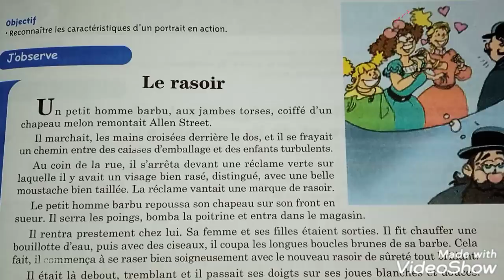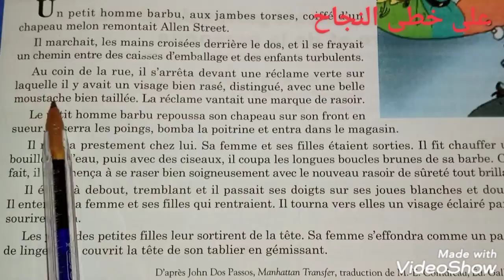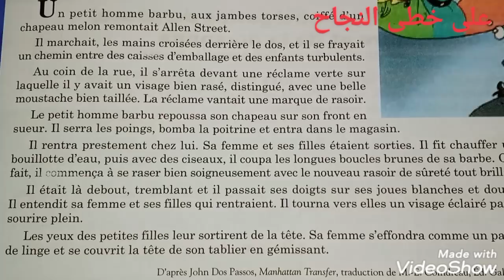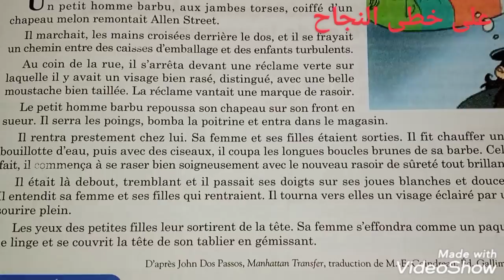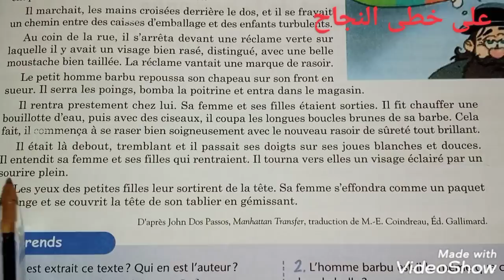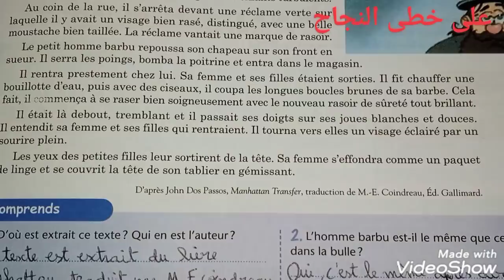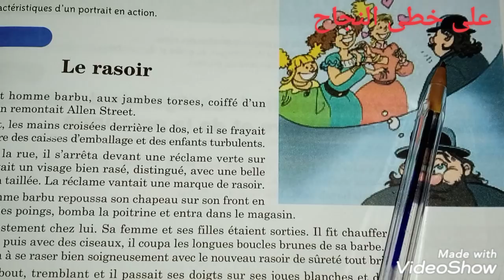Le rasoir/page 87/l'heure de français